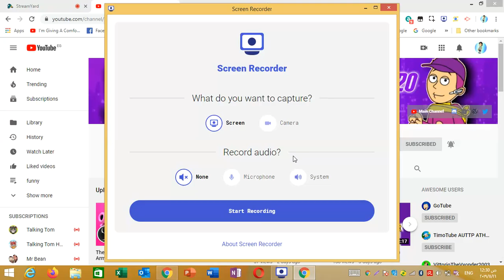the picture is awesome